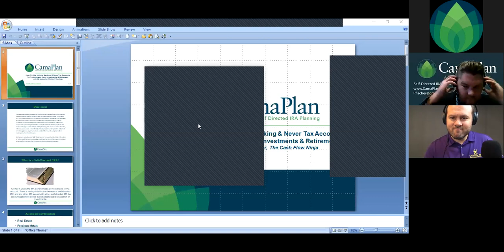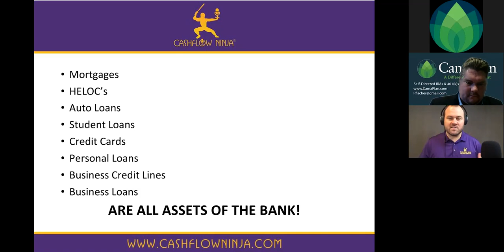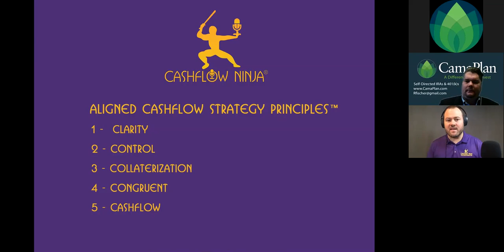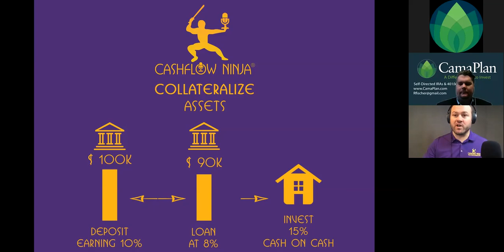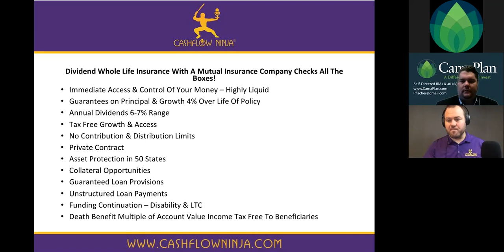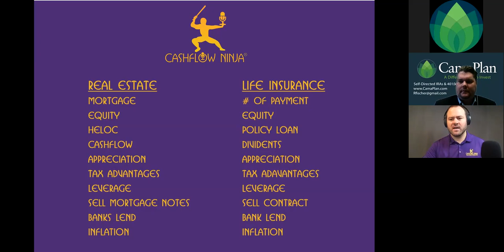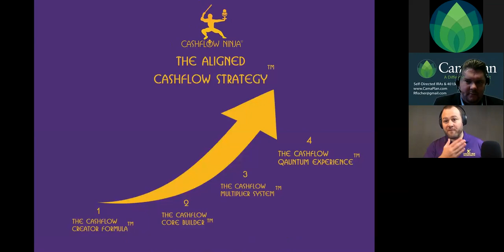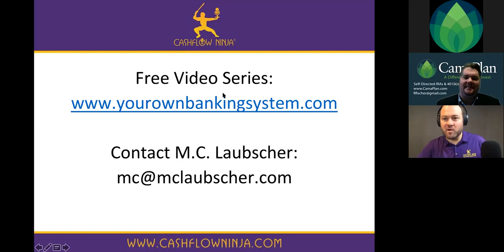How To Use Infinite Banking & Never Tax Accounts To Turbocharge Your Investments & Retirement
In this webinar M.C. Laubscher will share how to be your own bank to turbocharge your investments and retirement using the Infinite Banking strategy in combination with your self-directed Roth IRA. He will show you how to create and implement a strategy that will put you on a road to investing success.
M.C. Laubscher is a Husband, Dad, Podcaster & Cashflow Coach.
As a cashflow investor & serial entrepreneur, M.C.’s passion is to assist investors & business owners to create, recover, warehouse & multiply cashflow through advance strategies.
Having figured out how to escape the rat race and replace his income through cashflow investing, he shares how highly paid professionals and business owners can replace their incomes through cashflow investing strategies to escape the matrix.
M.C. is a member of the Forbes Finance Council and has shared his strategies on Forbes Magazine, Entrepreneur Magazine, Grant Cardone TV, and Biggerpockets.